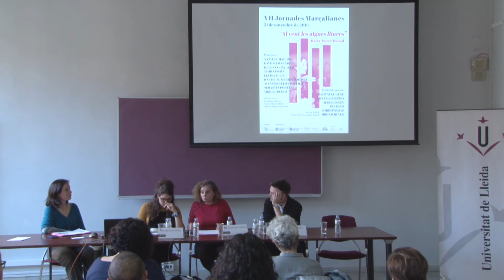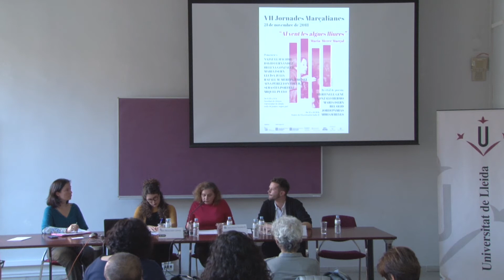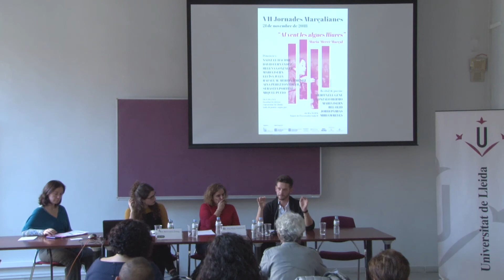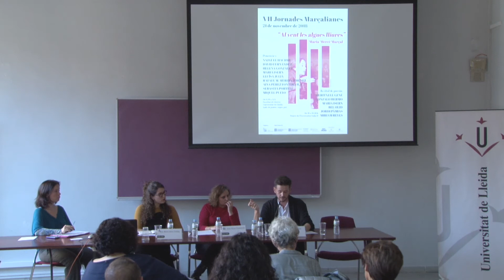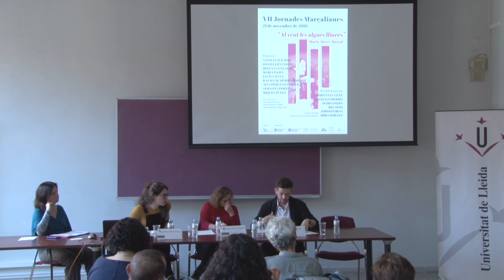05 cadenes són pressons. VII Jornades Marçalianes: "Al vent les algues lliures"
Última sessió de les VII Jornades Marçalianes: "Al vent les algues lliures" a la Facultat de Lletres de la Universitat de Lleida.  Cadenes són presons i jo en fugia. Cos i desig en Maria-Mercè Marçal. Taula rodona amb Maria Isern, Aina Pérez Fontdevila i Sebastià Portell.